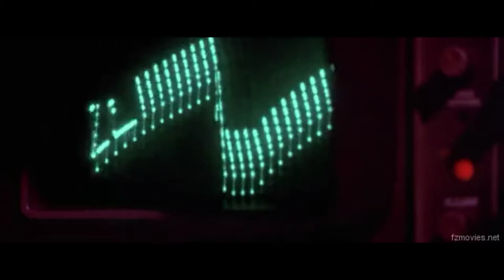Short circuit 1986 movie opening scene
Short circuit movie opening